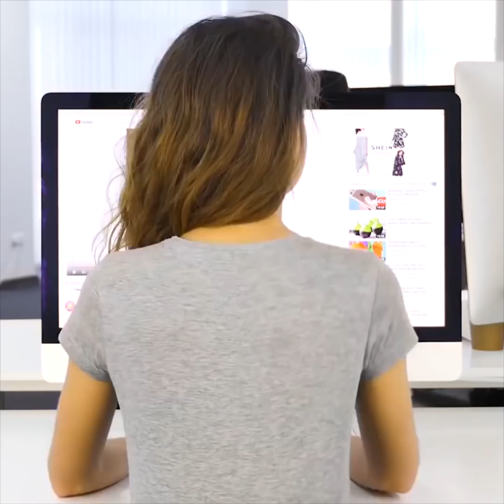37 RÜCKENSCHMERZEN LIFEHACKS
WIE DU RÜCKENSCHMERZEN LOS WIRST

Eine starke Wirbelsäule ist für unsere Gesundheit essentiell. Schau dir also diese gesundheitsbewussten Hacks an. Damit bekommst du die perfekte Haltung und wirst Rückenschmerzen los.

Meine Lieblingsübung – die japanische Methode. Stehe aufrecht und hüftbreit hin. Hebe deine Arme seitlich nach oben an, bis sich deine Hände berühren. WICHTIG – die Arme sollten gerade sein. Drehe deine Arme so, dass sich die Handrücken gegenüberliegen. Danach drehst du sie wieder zurück. Wiederhole diese Übung zehnmal.

Deine Haltung wird schon nach der ersten Einheit besser sein.

Im Folgenden zeigen wir dir eine Möglichkeit, wie du deine Haltung in 10 Sekunden korrigierst.

STEHEN

Stehe gerade an die Wand. Atme mehrere Male tief ein und aus.

FALLEN

Positioniere deine Arme seitlich. Beuge dich 10 Sekunden lang nach vorne. Ausgangsposition.

KIPPEN

Setze dich an die Stuhlkante. Beuge dich 10 Sekunden nach hinten. Ausgangsposition.

RÜCKENGRIFF

Greife deine andere Hand. Ziehe für 5 Sekunden den oberen Arm zur Decke. Wechsele die Arme.

WILLKOMMEN-POSE

Halte den Rücken gerade. Versuche, deine Hände für 10 Sekunden zu verbinden. Entspanne dich.

Aus diesen Gründen solltest du dich um deine Haltung kümmern:

Wenn du krumm dasitzt, drückt die Wirbelsäule auf die Nervenenden. Der Druck auf die inneren Organe nimmt zu. Die Bauchmuskeln sind nicht mehr aktiv. Die Funktion des Herzens ist beeinträchtigt.

Mögliche Folgeschäden sind:

-Deformierung der Wirbelsäule

-verminderte Funktion der Gelenke

-Verschiebung und Deformierung der inneren Organe

-im Alter kann es zu einem Buckel kommen

Damit dir das nicht passiert, solltest du die Rücken- und Bauchmuskulatur stärken und GERADE SITZEN! ;)

Offizieller Kanal